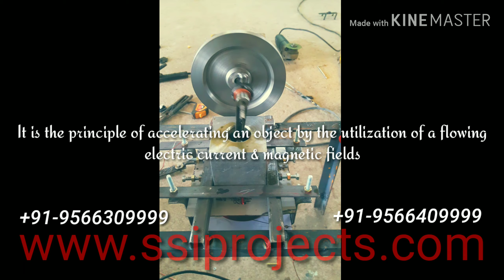Electromagnetic engine-final year engineering projects